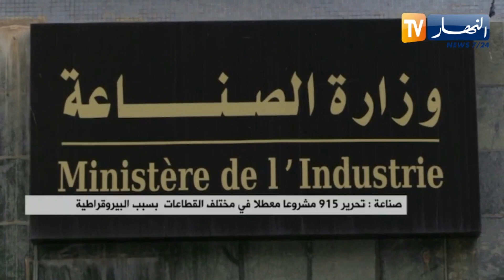تحرير 915 مشروعا معطلا في مختلف القطاعات بسبب البيروقراطية